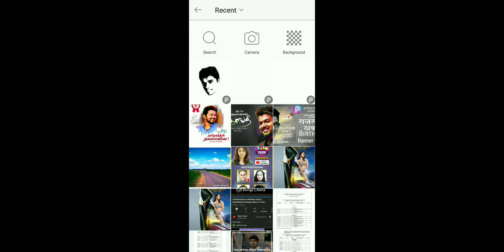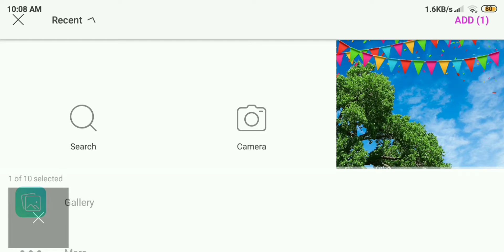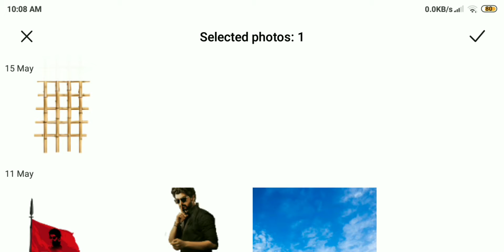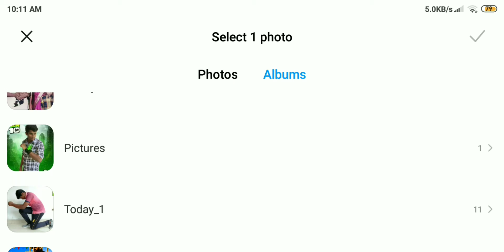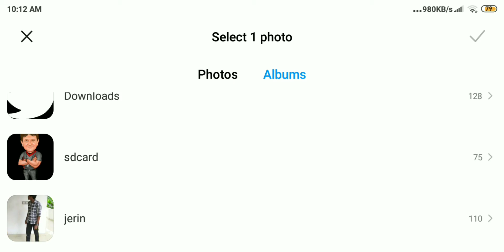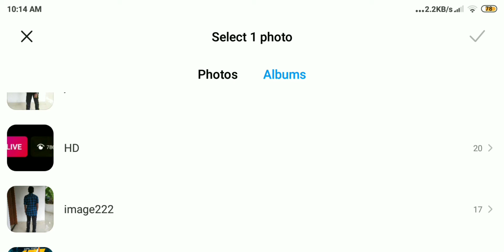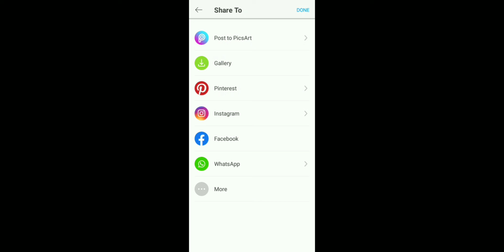How to edit Thalapathy Vijay Birthday photo editing in picsart//Vijay banner editing in mobile ❤️❤️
Background link
1.

2.

3.

4.

5.

6.

7.

6.

7.